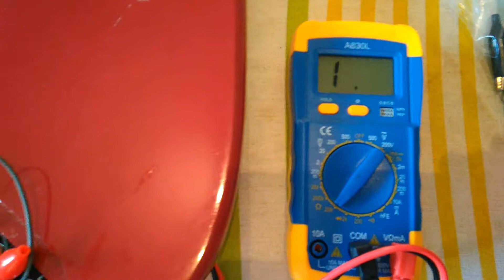Guitarra Vantage 118 T teste dos pickups